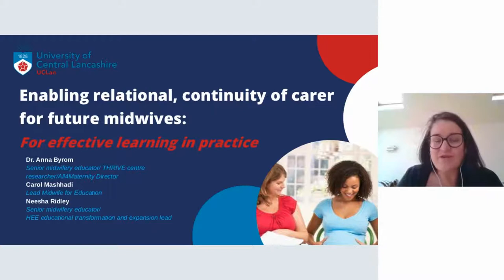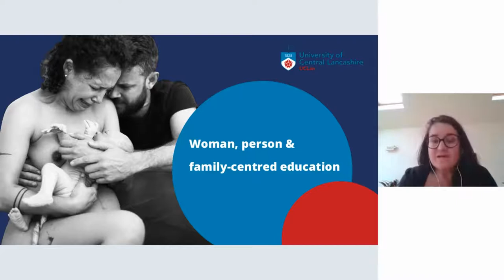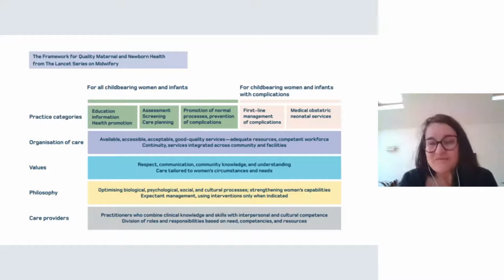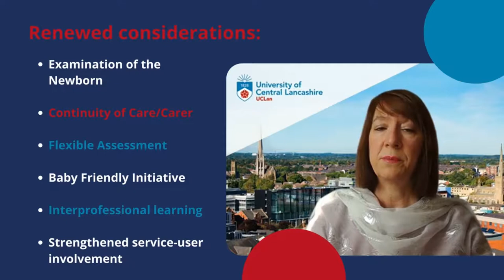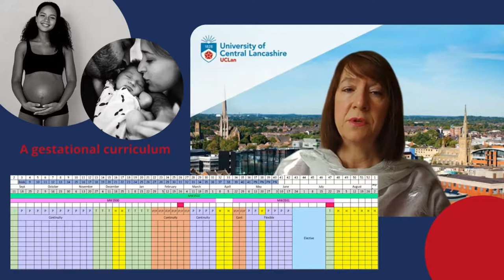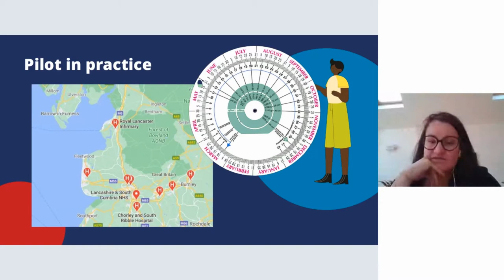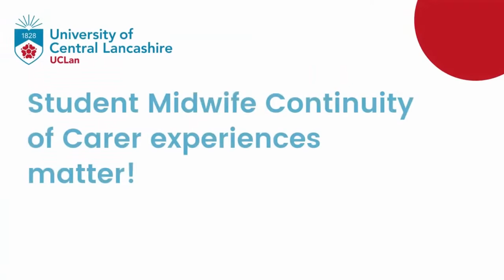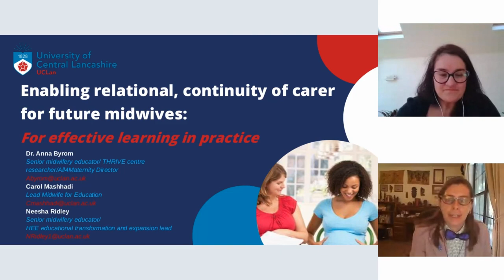15 Anna Byrom - Invited Speaker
Effective learning in practice: Enabling relational, continuity of carer for future midwives
Invited Speaker: Anna Byrom
Facilitator: Jane Houston

In this presentation, Anna will share insights in to supporting and sustaining relational Midwifery Continuity of Carer by centring learning around individual childbearing women, people and their families. The session will discuss the new NMC Standards of Proficiency for Midwifery (2019) and will offer examples from education and practice. Consideration of the research aims, objectives and plans will be communicated with some guidance for developing toolkits for wider roll out and dissemination. This session will be useful for midwifery educators, students, midwives, managers, leaders and other researchers.